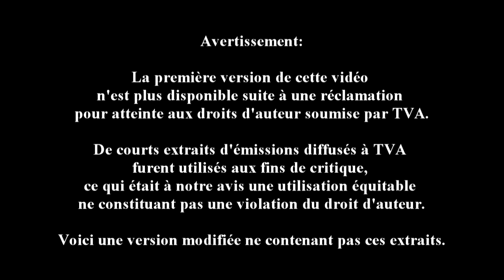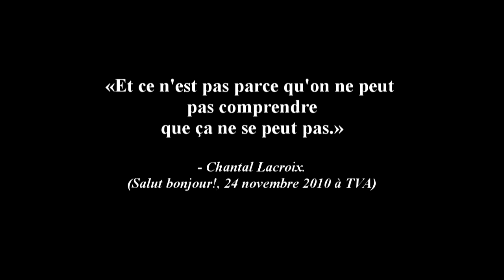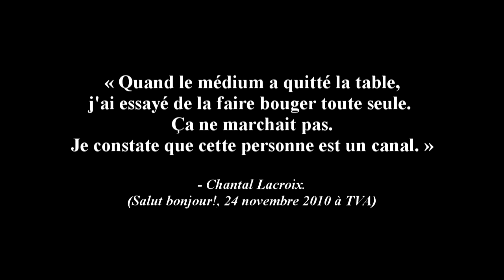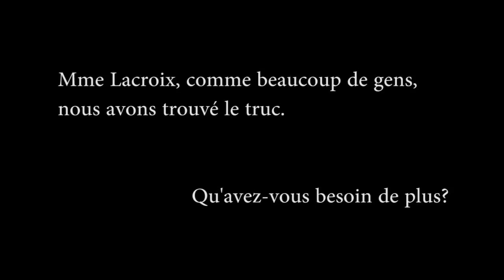Rencontres paranormales: mettons cartes sur table, prise 2!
Cette vidéo vise à demander aux responsables de Rencontres paranormales de mettre cartes sur table.

La version originale a été retirée de Youtube suite à une demande de TVA. Cette version ne contient pas les scènes de Rencontres paranormales et de l'entrevue de Mme Lacroix à Salut Bonjour.